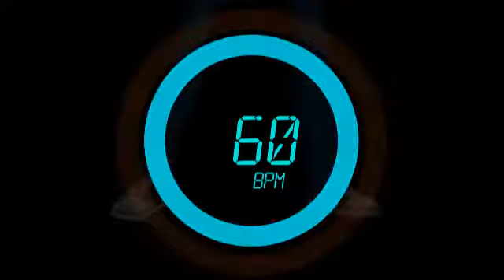MetronomeDJ 60 BPM